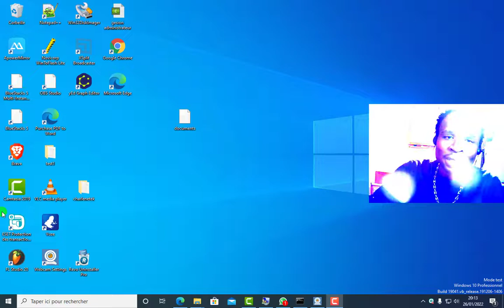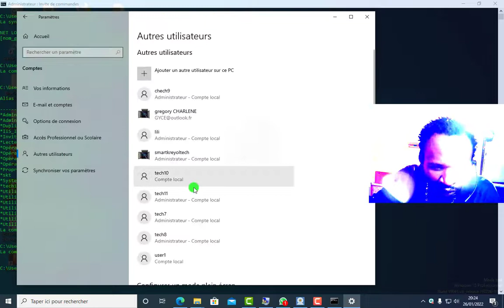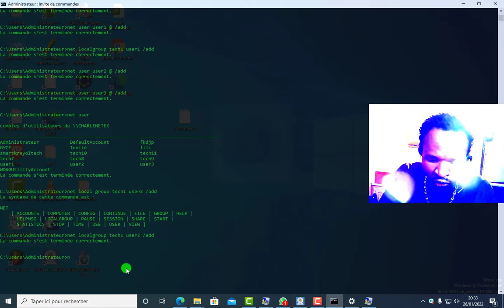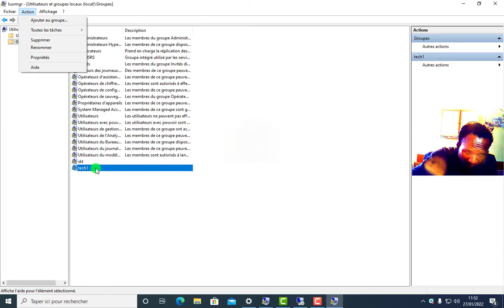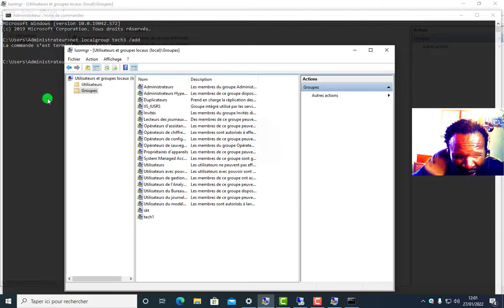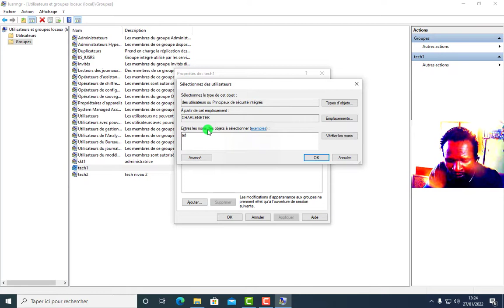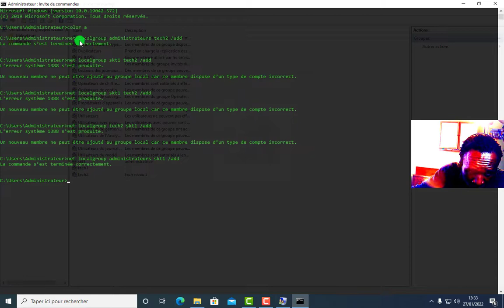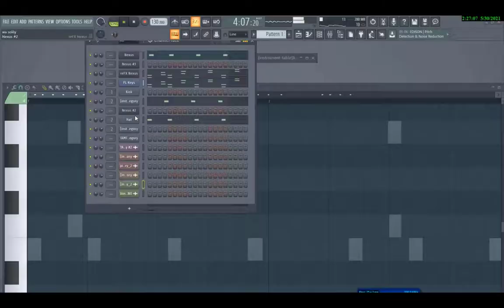VOILA COMMENT GÉRER LES GROUPES DANS WINDOWS EN CMD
créations de group dans Windows gestions d'utilisateur avec la commandante net localgroup